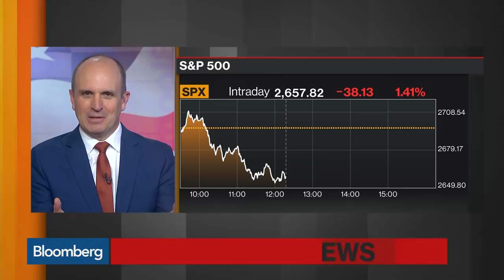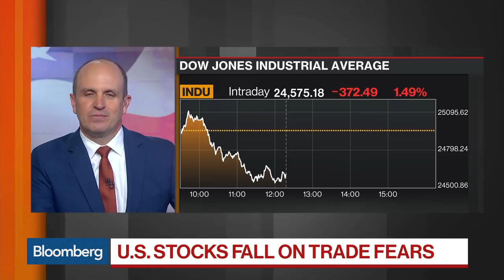GM Plant Closings Are Disturbing, Rep. Dingell Says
Dec.07 -- Rep. Debbie Dingell, a Michigan Democrat, discusses General Motors Co. Chief Executive Officer Mary Barra meeting with lawmakers about the the company's planned layoffs and plant closings. She speaks with Bloomberg's Jason Kelly on "Bloomberg Markets: Balance of Power."